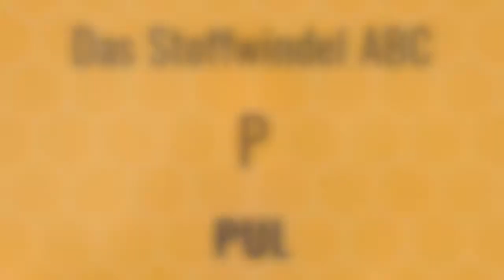Stoffwindel ABC: was ist PUL?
Was ist eigentlich ein PUL Stoff? Das erfährst Du hier in diesem Video. findest Du auch die passende PUL-Stoff Auswahl.
Der Shop von 1bis3.de ist seit dem 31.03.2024 geschlossen, doch noch gibt es einen Restbestand an Stoffen in meinem Etsy-Shop

Die Musiklizenz haben wir gekauft und dürfen diese damit verwenden:
Track title: So Far, So Close
License type: Standard License
Artist: Julio Kladniew
Composer: Julio Kladniew (SADAIC)
Publisher: Lynne Publishing (PRS)